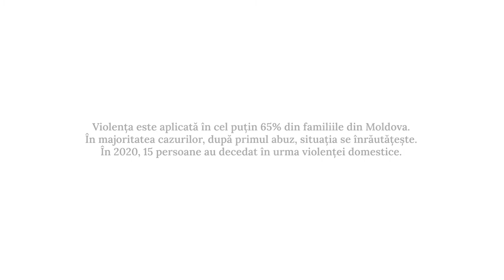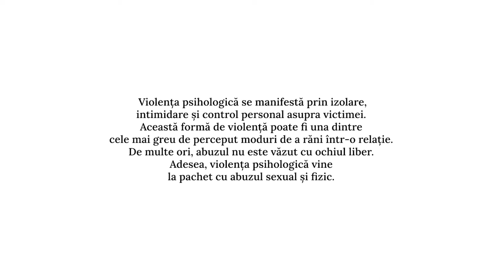Povești de d̶r̶a̶g̶o̶s̶t̶e̶: „Treceam prin satul lui cu frica-n sân”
După câteva luni de relație, Irina a început să se simtă presată. A aflat că partenerul o înșela, dar a ales să îl ierte. A vrut să vorbească cu el despre asta pentru că se simțea rănita, iar el a lovit-o pentru prima oară. A trecut prin mai multe feluri de violență, dar susține că cea mai dureroasă formă de violență era pentru ea violența psihologică. A fost manipulată, i-au fost adresate jigniri și nu i s-a permis să gândească liber.

Urmărește primul video din proiectul „Povești de d̶r̶a̶g̶o̶s̶t̶e̶”, în care îți explicăm ce forme poate prinde violența.

Acest video este finanțat prin Programul de combatere a violenței domestice în Moldova, susținut cu fondurile Fundației Oak. Programul este implementat în Moldova printr-un parteneriat cu Asociatia pentru Relatii Comunitare din România. Conținutul acestui produs este responsabilitatea exclusivă a redacției Moldova.org și nu reflectă neapărat punctele de vedere ale Fundației OAK și
Fundației ARC.
Partenerii proiectului: Coaliția Națională „Viața fără Violență în Familie”